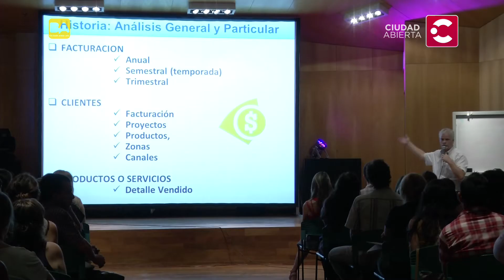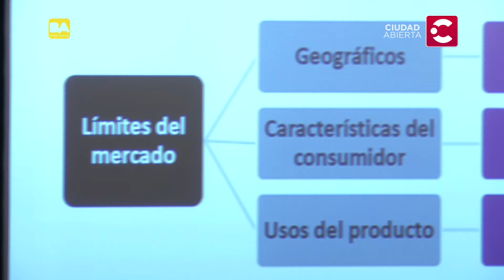Taller para emprendedores - POR LA CIUDAD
Se realizó en el Centro Metropolitano de diseño un taller gratuito para emprendedores. Repite el 10 de febrero.
NUEVO stream